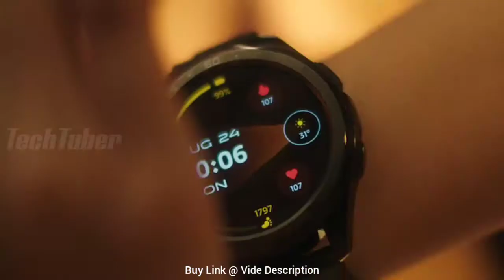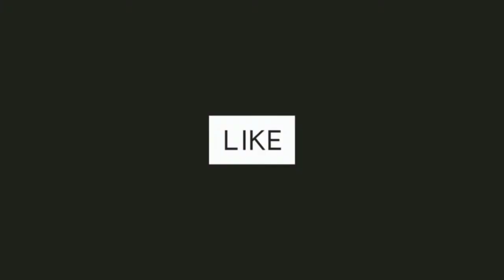Vivo Watch - Official Trailer ( Launch Event )